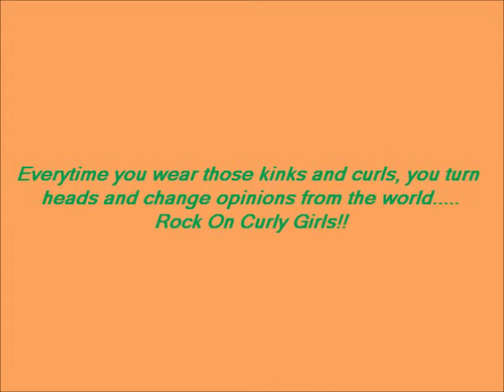Taking Down Kinky Twists & Cutting Off My Relaxed Ends!! :)